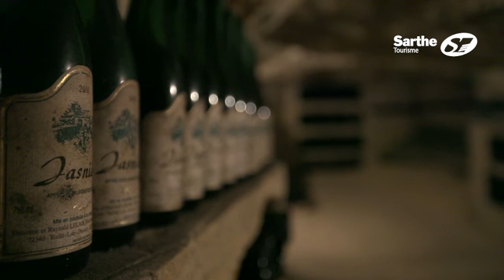Le bonheur en bouteille : le Domaine Lelais.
Au Domaine Lelais, à Ruillé-sur-Loir, on a la passion du vin et plus particulièrement du vin sarthois.
Claire Lelais nous reçoit.

Le Domaine Lelais c'est:
- un domaine viticole où est produit les vins de la Loire:  Jasnières (vin blanc) et Côteaux-du-Loir (rouge et rosé)
- des vins confectionnés à base de Chenin pour le Jasnières et de Pineau d’Aunis pour le Côteaux-du-Loir
- une cave touristique à visiter avec plein de « tags » rigolos
- une belle manière d’arroser les fêtes de fin d’année !

Plus de producteurs et restaurateurs ouverts sur notre site internet

Réalisation / Images / Montage : Maxime Guillon